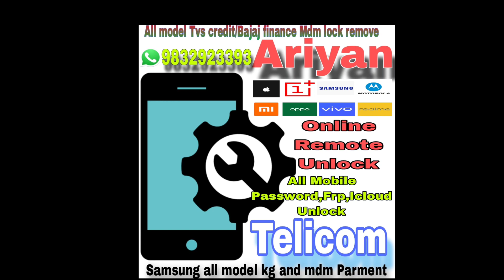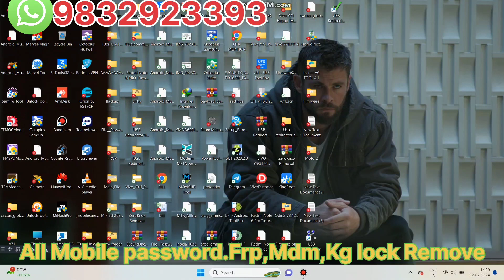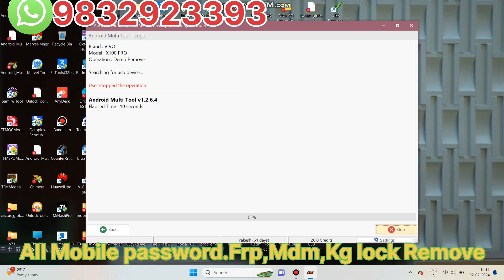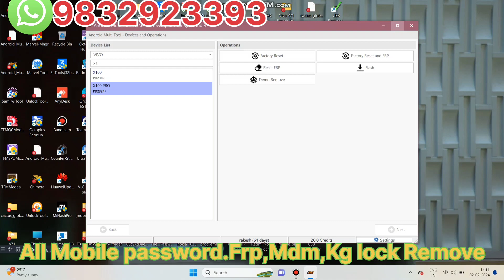VIVO X100, X100 PRO, DEMO, PASSWORD, FRP, MDM LOCK REMOVE DONE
Frends in this video i have told new working and genuine method to unlock google account ,password,pattern, demo and mdm unlock of vivo x100 5g and x100 pro 5g.

Contact Whatapp to unlock your phone. 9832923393
Vivo x100
vivo x100 pro
1.vivo x100 demo unlock
2.vivo x100 demo unlock code
3.vivo x100 password unlock
4.vivo x100 google account unlock
5.vivo X100 Mdm unlock
6.vivo x100 Tvs credit unlock
7.vivo x100 finance lock unlock
8.vivo x100 finance lock remove
9.how to unlock vivo X100
10.ho to finance unlock vivo X100
1.vivo x100 demo unlock
2.vivo x100 demo unlock code
3.vivo x100 password unlock
4.vivo x100 google account unlock
5.vivo X100 Mdm unlock
6.vivo x100 Tvs credit unlock
7.vivo x100 finance lock unlock
8.vivo x100 finance lock remove
9.how to unlock vivo X100
10.ho to finance unlock vivo X100